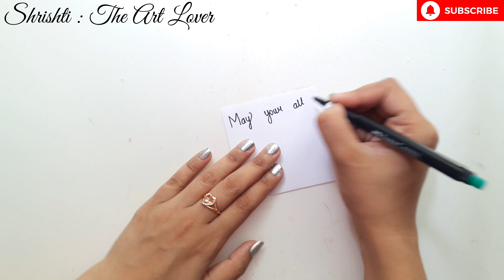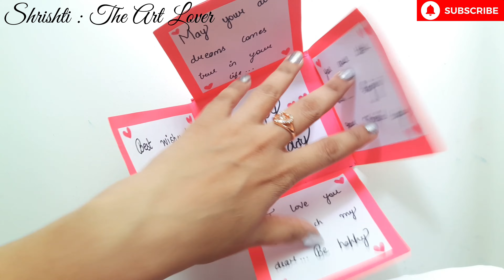DIY : Beautiful Birthday Gift Box Making • How To Make Explosion Box • Handmade Gift Idea • DIY Gift